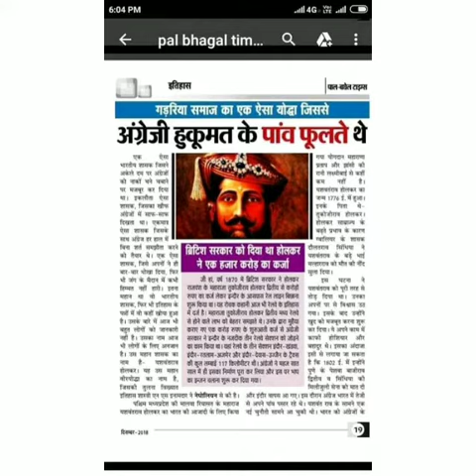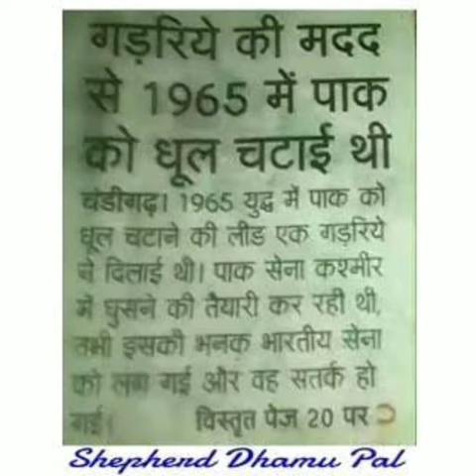दक्षिण भारत वीर क्रांतिकारी सगोली रायना || India History || Gadariya Kuruba Dhanger History || Pal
गडरिया का इतिहास बहुत पुराना //गडरिया का इतिहास